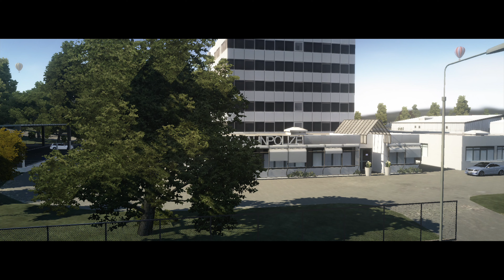Crash Time 4 The Syndicate